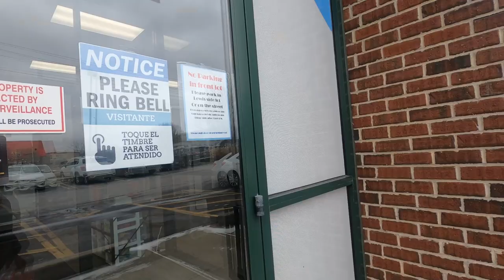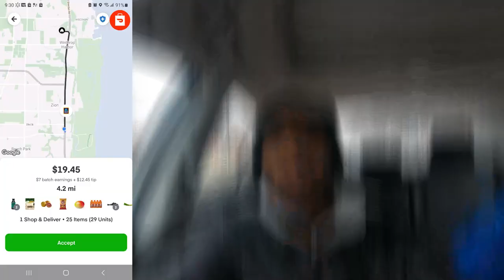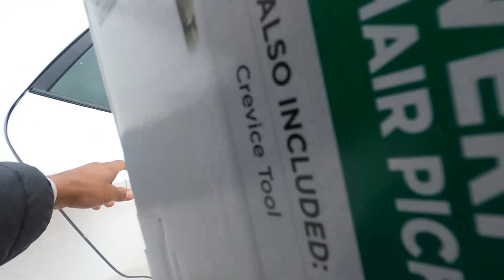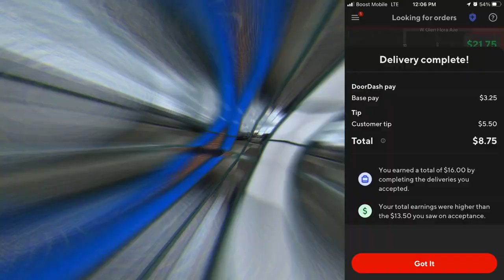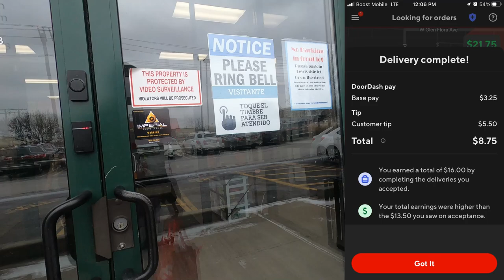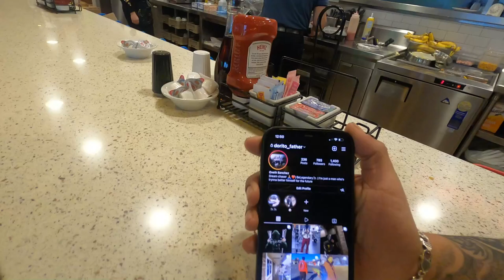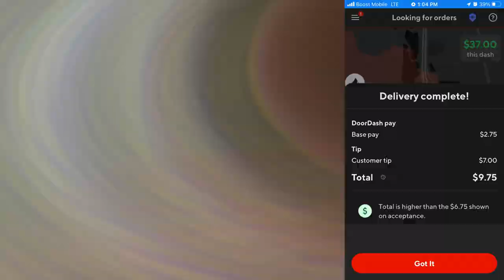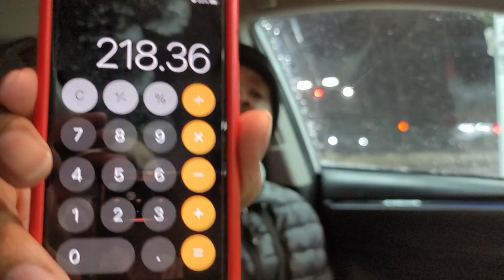WORST Delivery Ever!! 🤬 Had To Deliver A Vacuum INSIDE Gurnee Mills Mall! Ride-Along, Shop & Deliver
Had to deliver a vacuum cleaner to a Small Store inside Gurnee Mills Mall, which is HUGE!!! Then I had to walk all the way back cause I forgot to get his Signature🤦🏾‍♂️!